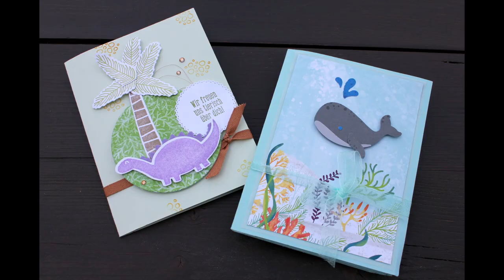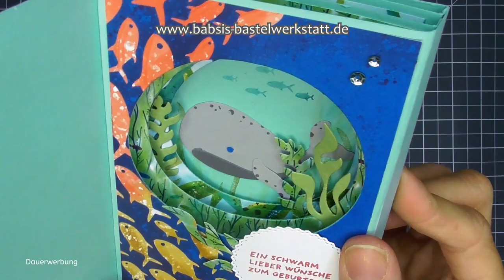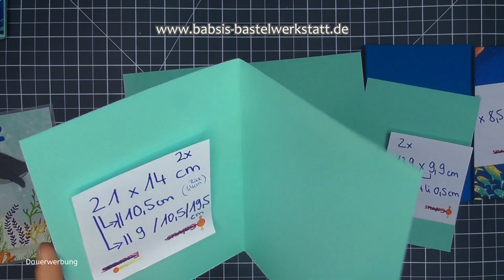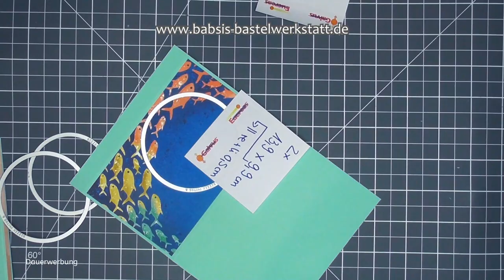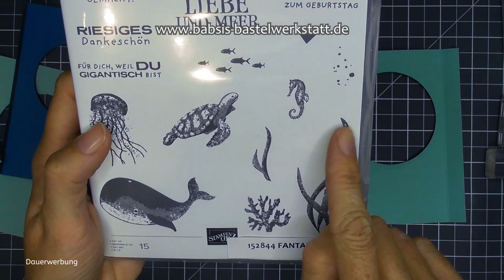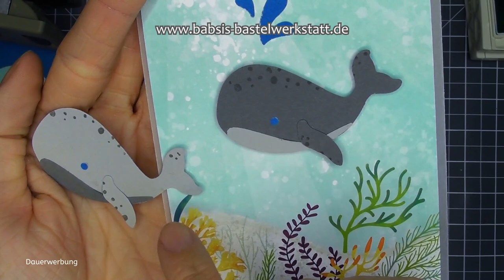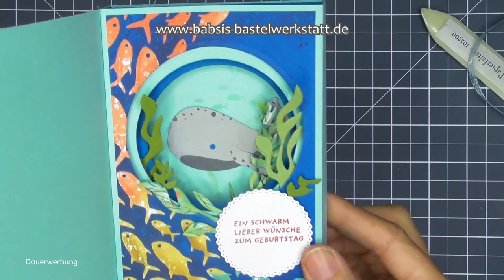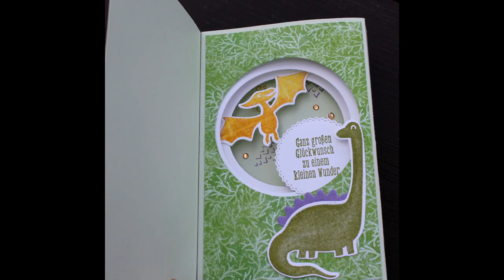DIY Tunnelkarte basteln - mit 3 Ebenen - besondere Kartenform - Shadow Box Card - Inside Tunnel Card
Im Video zeige ich Dir als Anleitung wie Du ganz einfach eine Tunnelkarte basteln kannst. Eine besondere Kartenform, 3 D Karte mit 3 Ebenen (auch Shadow Box Card oder Inside Tunnel Card genannt). Ich arbeite mit dem süßen Walset von Stampin´Up! aus der Reihe Meereswelten. Hier findest Du Step by Step eine tolle Anleitung von Babsi´s Bastelwerkstatt. Ich bin unabhängige Stampin´Up! Demonstratorin und möchte Dir Inspirationen für Deine Bastelkreationen geben. Viel Spaß beim Anschaun und Nachbasteln. :-)

Babsi

Links:
*Adapter für Rekorder und Mikrofon